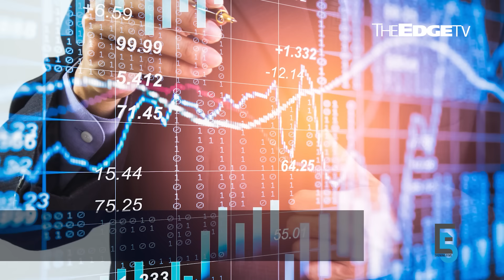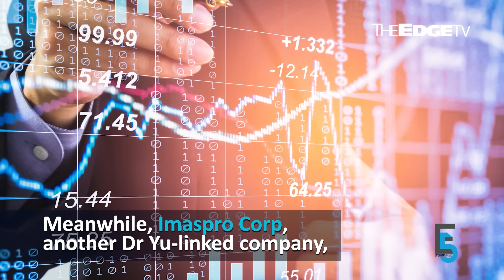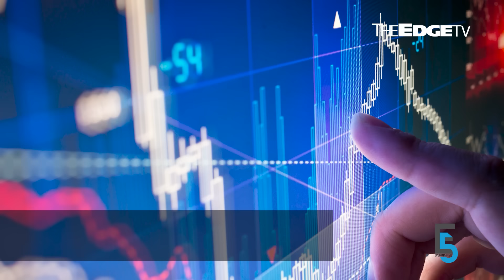EVENING 5: No CGT, FSI taxes on unit trusts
In today’s edition of Evening 5:

0:00 Govt exempts unit trusts from CGT, taxes on foreign-sourced income
1:20 MAA to meet govt over rumours of high-value goods tax on luxury cars
2:44 MSM to raise Johor plant's utilisation factor by 10 percentage points
4:08 Rapid Synergy, YNH, Imaspro lose RM2.9 bil market cap in five trading days
5:45 BLD Plantation acquires two Bintulu properties for business expansion